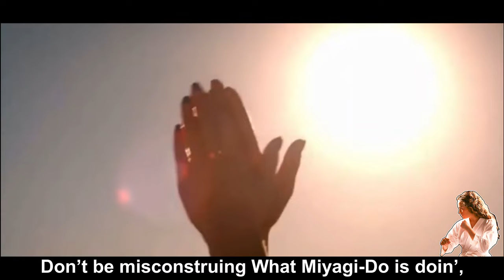Cobra Kai Rap Battle [Sam Vs. Tory] | feat. Volcar-OHNO! & Peachez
Back with another Cobra Kai Rap battle!!
This time we have Sam and Tory goin' head to head!!

**I do not claim to own any of the footage, sounds, and/or artwork used in the video (Except for the lyrics/words). If you find your art/media being used and want credit for it, I would be happy to credit you in the video.